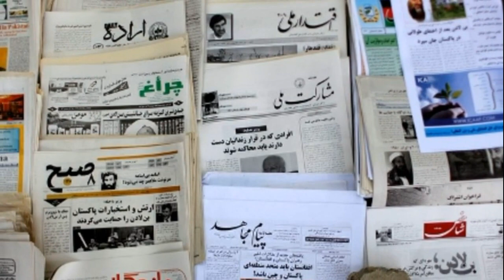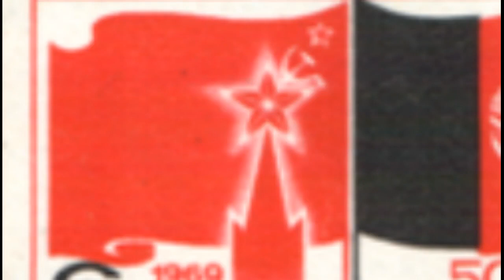Tareekh e AFGHANISTAN EP01||COMPLETE HISTORY OF AFGHANISTAN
IN THIS HISTORY WE DISCUSS COMPLETE HISTORY OF AFGHANISTAN IN THIS VIDEO WE DISCUSS ABOUT AFGHANISTAN KIN ZAHIR SHAH BACHA SAQA AND NADIR SHAH WE ALSO DISCUSS HOW SOVIET UNION ENTRE IN AFGHANISTAN